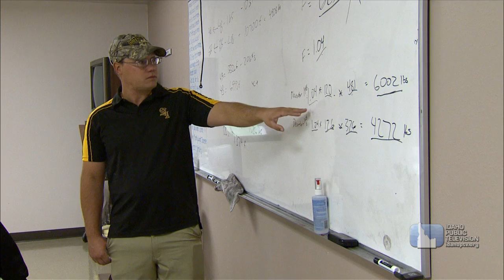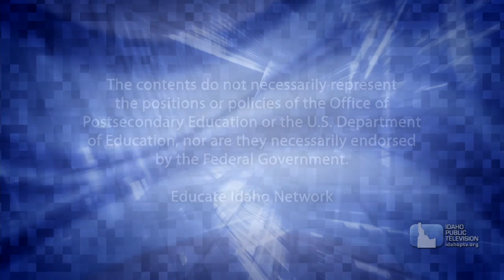Aquaculture | Journey to Career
KC Anderson/Aquaculture: College of Southern Idaho

KC Anderson wasn’t always sure what she wanted to focus on as a career. After attending traditional university classes and struggling. KC decided she wanted to work with fish and enrolled the College of Southern Idaho’s Aquaculture program. This program gives her the ability to get hands on with fish and allowed her to see how the math she was learning pertains to the career she is pursuing.

Journey to Career follows students now attending a technical school in Idaho. This is 6 in-their-own-words segments. We find out what drove them to a technical college instead of a 4-year university. In many cases we find out that these technical school students tried traditional 4-year universities. But then found they preferred a more hands on approach.